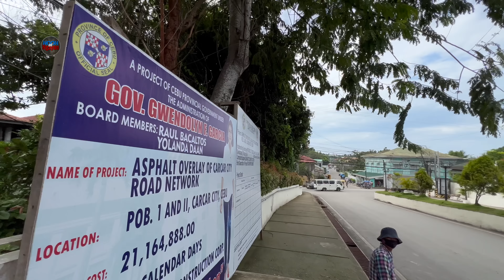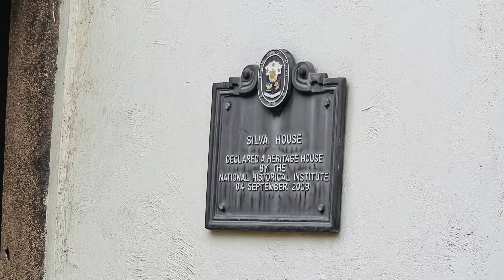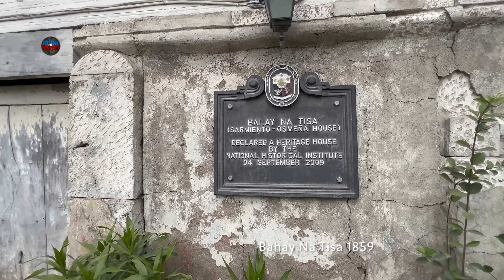MAKI-TRAVEL BACK IN TIME SA ILANG MGA ANCESTRAL HOUSES SA CARCAR SOUTH CEBU! PART 3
CARCAR SOUTHERN CEBU
HERITAGE TOWN